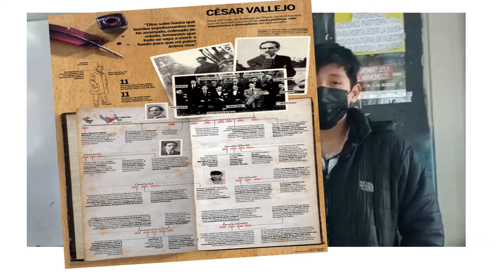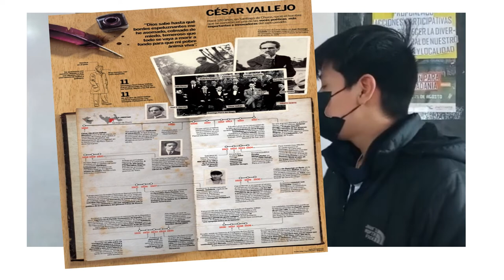cesar vallejos-5D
ESCRITOR PERUANO